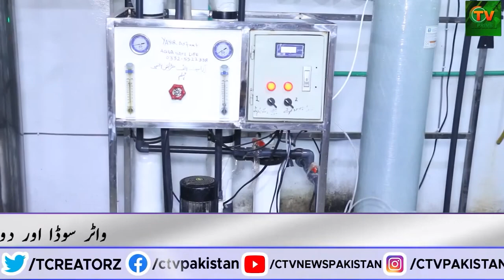How You Can Start A Lemon Soda Business / lemon soda Ka karobar - Small business idea Pakistan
Build your own successful business of Soda Water - complete information

in this video we will tour a small lemon soda factory that is already doing good business in Pakistan City Jhelum, we will meet with the owner and ask for details

how to start this small business idea,
how to get Machines?
which type of machines are involved in this business?
How much does it cost to start this business?
How to run this business?
where can we sell our product & what are the best Points for sale?
information about Raw materials & registration with Govt
Complete the factory tour and we will see how to manufacture one bottle?

Thanks
CTV NEWS PAKISTAN